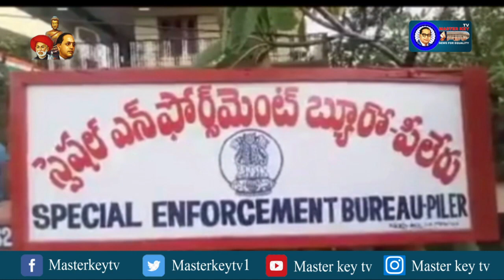భారీగా మద్యం బాటిళ్లలను పట్టుకున పోలీసులు....|| Masterkey tv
Category